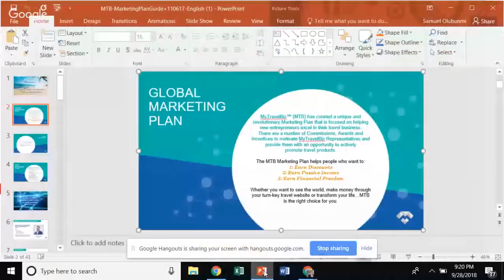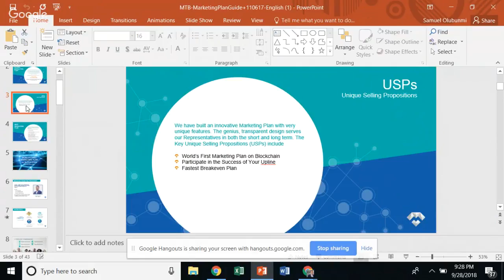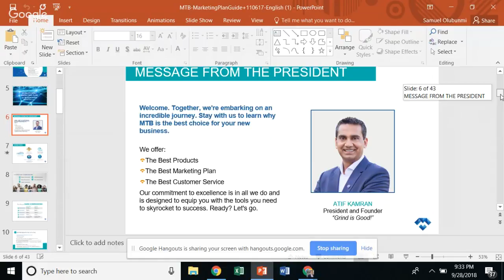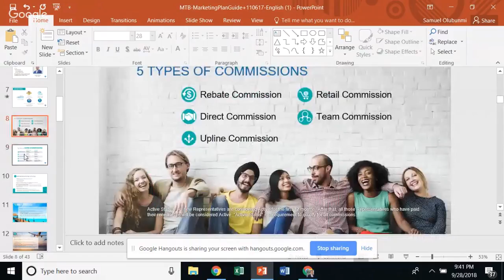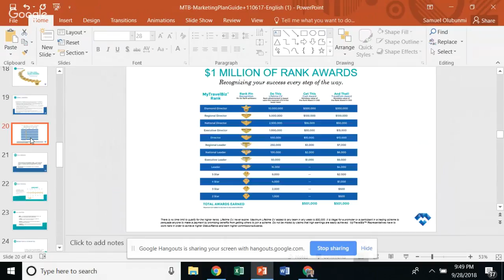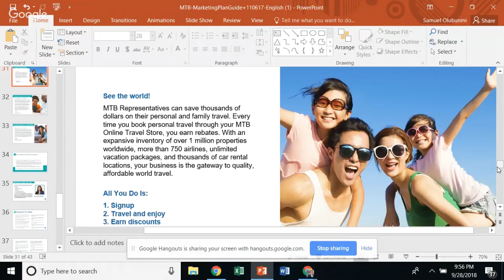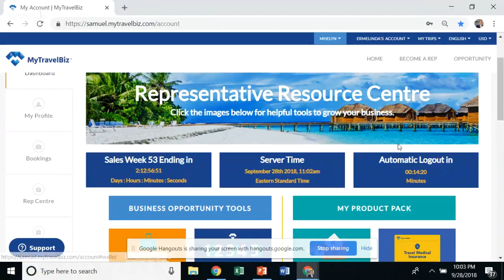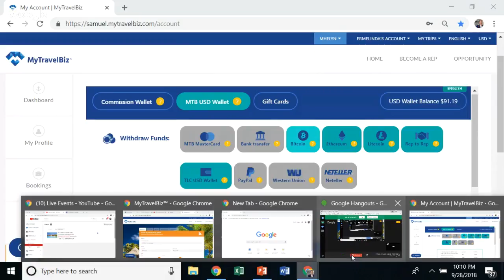Em's MTB Air# 36 MTB Online Presentation to a New Prospect.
Global Marketing Plan. My TravelBiz' (MTB) has created a unique and revolutionary Marketing Plan that is focused on helping new entrepreneurs excel in their travel business. There are a number of Commissions, Awards and Incentives to motivate the Representatives and provide them with an  opportunity to actively promote the travel products.
The MTB Marketing Plan helps people who want to:
1.Earn Discounts
2. Earn Financial Freedom
3. Earn Passive Income
Whether you want to see the world, make money through your turn-key travel website or transforming your life. MTB is the right choose for you.